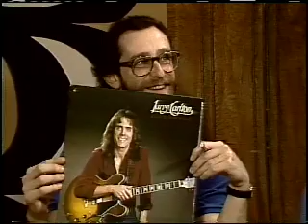Larry Carlton Interview 1982 from In The Mode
We interviewed Larry about his new solo album and career goals.